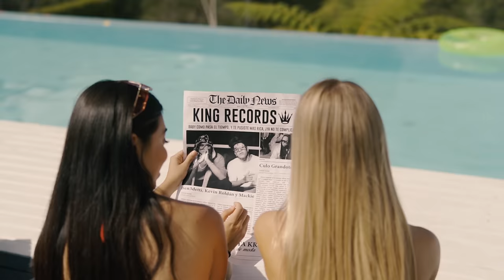KEVIN ROLDAN - Culo Grandote (Video Oficial) Ft. Ben3detti, Mackie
Mackie ,Kevin Roldan ,Ben3detti - Culo Grandote (Video Oficial)
Music video by Mackie ,Kevin Roldan ,Ben3detti - performing Culo Grandote.